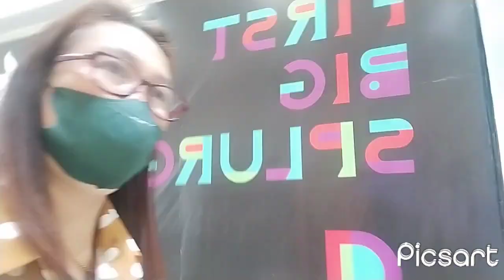SALAMAT ATE FELY CIANG VLOG,,SA LUNCH,,@banatbagsik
HELLOW MGA KA NANAY..KUMUSTA KAYO..SANA AY NASA MABUTI KAYONG KALAGAYAN..AT KONG AKO NAMAN ANG YONG KUMUSTAHIN.ITO HAPPY SA VACATION KO..KASI MARAMI AKO NA MEET NA MGA VLOGGER..AT SALAMAT ATE FELY CIANG SA SPONSOR MO NA PA LUNCH..LOVE YOU SO MUCH..GOD BLESS